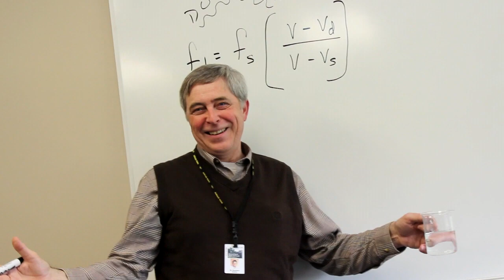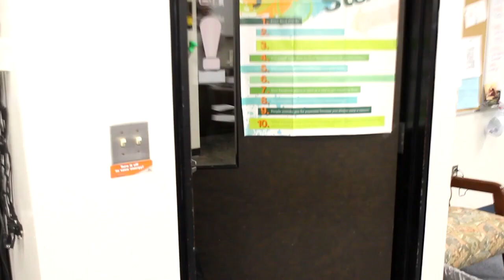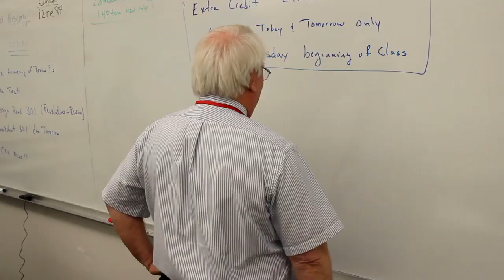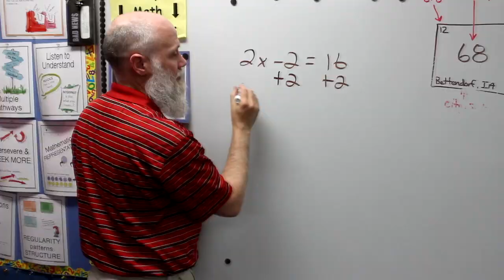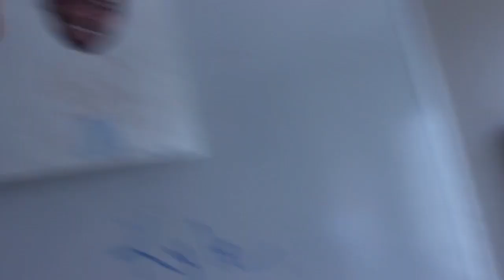2014 Bett Variety Show Promo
Come see the Bettendorf Variety Show, Friday May 2nd!